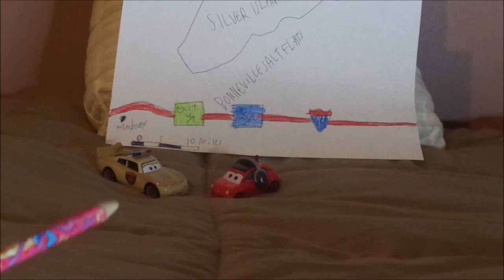Disney Pixar Cars on the road Bella Cadavre diecast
Hello everybody & today, we're gonna take a look at Bella Cadavre (Brakelight pictures film director) from The Cars on The Road episode B-Movie.
0:00 Intro
0:36 Retrospective
3:10 Review
5:43 Closure
Cars belongs to Disney/Pixar.
2007 500 is a trademark of Fiat.